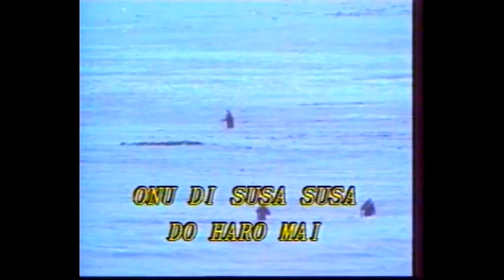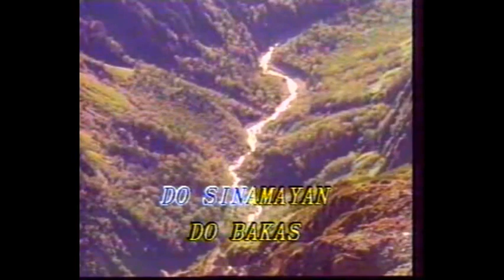Kada arau moduli karaoke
Longoi sabah gulu gulu